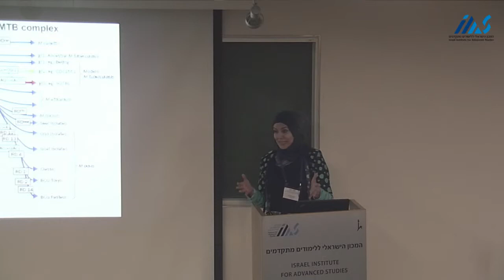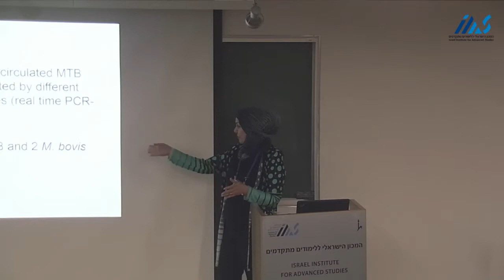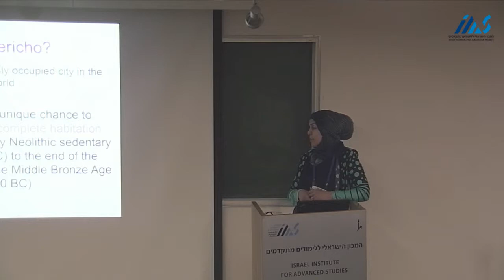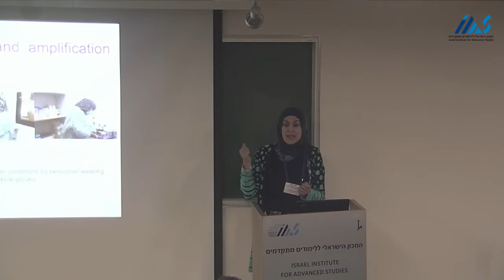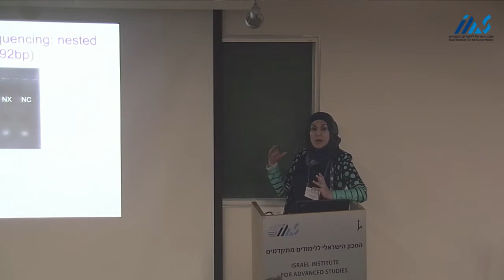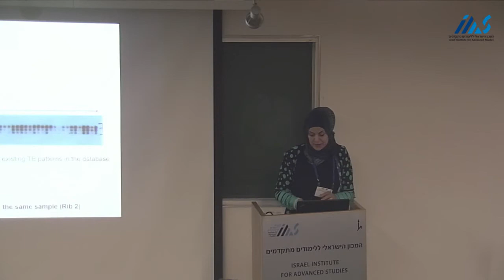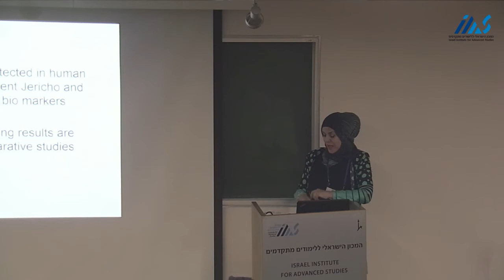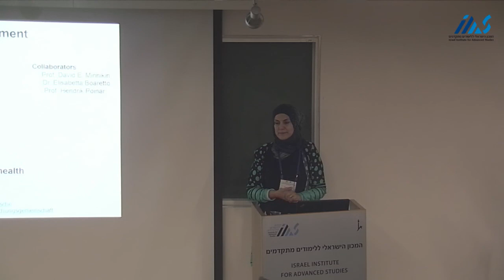Suheir Ereqat, Al-Quds University, Palestinian Authority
Suheir Ereqat, Al-Quds University, Palestinian Authority Molecular detection and identification of Mycobacterium Tuberculosis in an early Bronze Age skeleton from tell es-Sultan, ancient Jericho